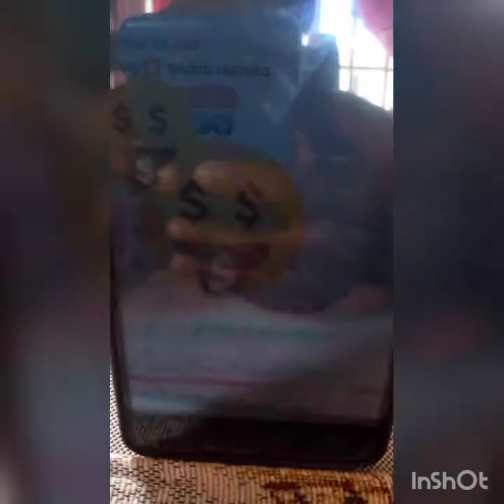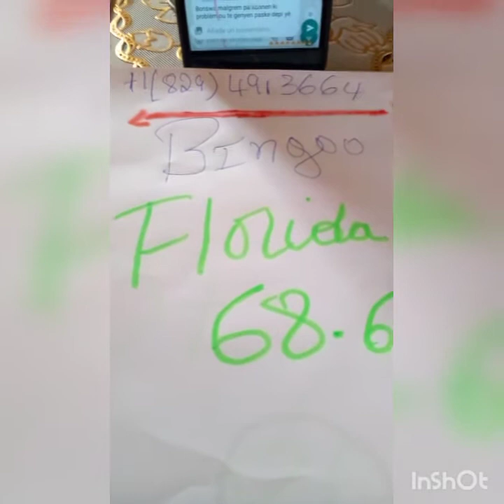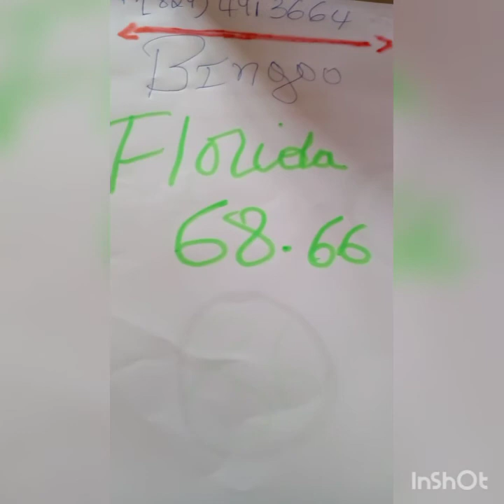Boul💵💰cho🔥🔥pou tiraj 30//09/2021/vip brubru numero +1(829)491_36_64